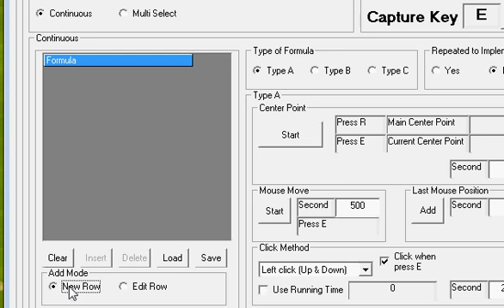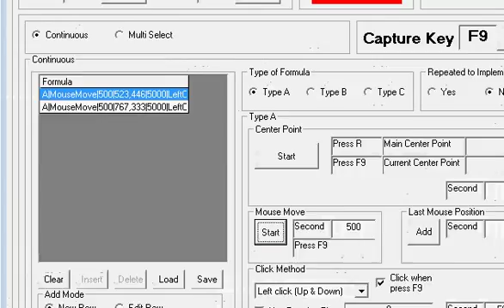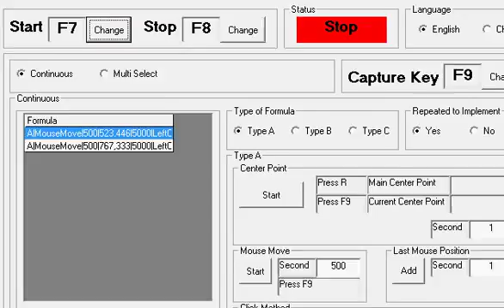Autokey15 With Totem Game Auto Collect